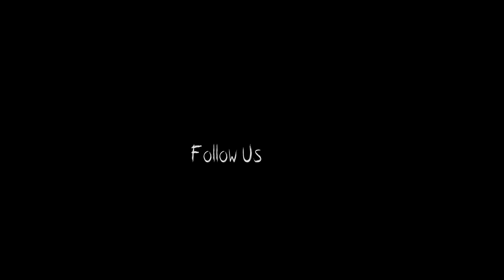Razor sharp Arrows - Dr.Joshua Paul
Razor sharp Arrows